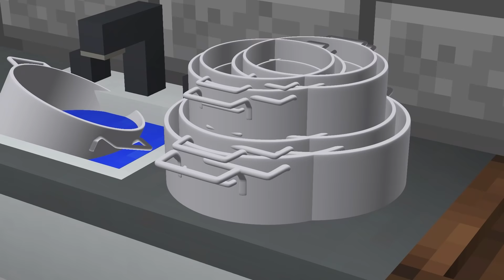ARDA VE RÜZGAR ASKER OLDU, SAVAŞTA RÜZGAR VURULDU! 😢 -Minecraft